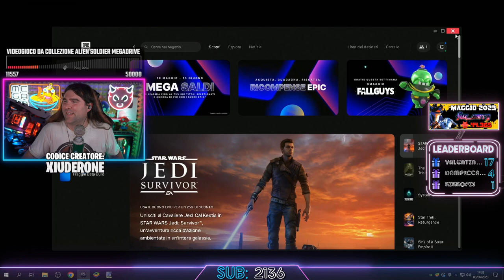IL MISS NO 😂 - BEST OF XIUDER